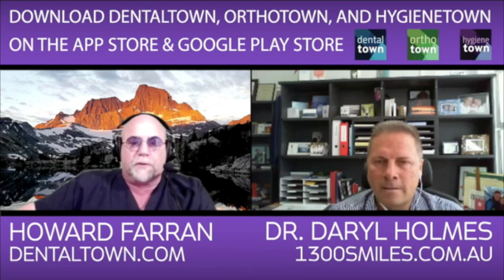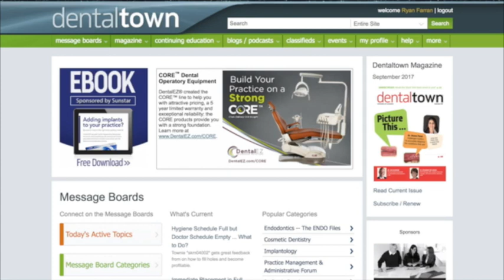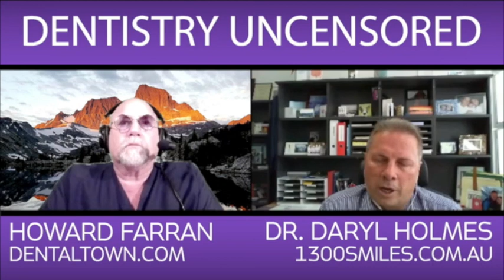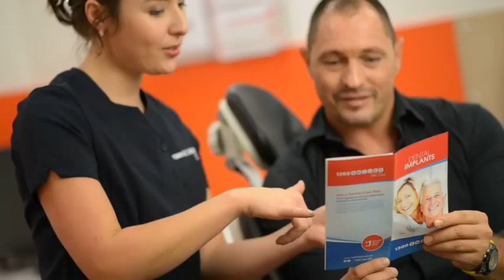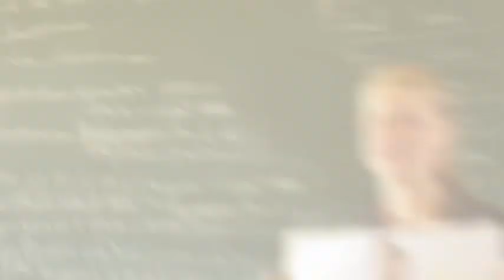850 Optimize Your Dental Practices with Dr. Daryl Holmes, Founder of 1300SMILES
850 Optimize Your Dental Practices with Dr. Daryl Holmes, Founder of 1300SMILES : Dentistry Uncensored with Howard Farran

Having obtained a Royal Australia Air Force (RAAF) Undergraduate Scholarship for his final 2 years of UQ Dental School, Dr Holmes (Daryl) commenced his career as a Dental Officer in the RAAF in Adelaide, Sth Australia, in 1988, then was fortunate enough to work, not only in Australia, but in the United Kingdom, until August, 1991.

Daryl started Private Practice (in a Partnership) in 1991 in the small towns of Ayr and Home Hill, Nth Qld, near Townsville, before establishing Townsville Family Dental in 1999 with 3 practices throughout Townsville.  After many Practice acquisitions & mergers, Townsville Family Dental became 1300SMILES in 2004 before being listed on the Australian Stock Exchange in March, 2005 with over 20 Dentists, across 6 practices in Townsville and 1 in Cairns.  Today 1300SMILES has a total of 26 practices, over 100 Dentists & 300+ staff, all along the eastern /southern coasts of Qld, NSW, & Adelaide, Sth Aust.

In 2010 Daryl & 1300SMILES became involved in YWAM Medical Ships, something he is still heavily involved in today, donating his time and expertise to voluntarily provide much-needed dental care, training and mentoring of many Papua New Guinea dentists and healthcare workers, in remote areas/villages of PNG.

Daryl was recently Awarded an Order of the British Empire (OBE) for his involvement and efforts with YWAM Medical Ships delivering dental care & training in PNG.